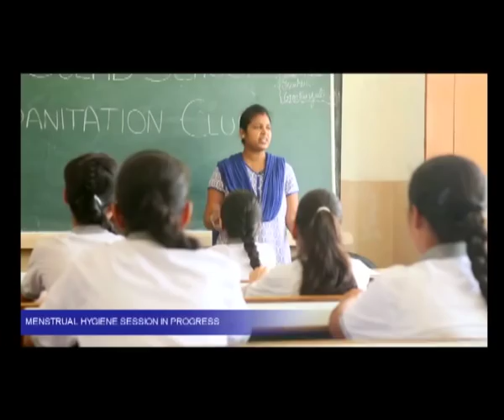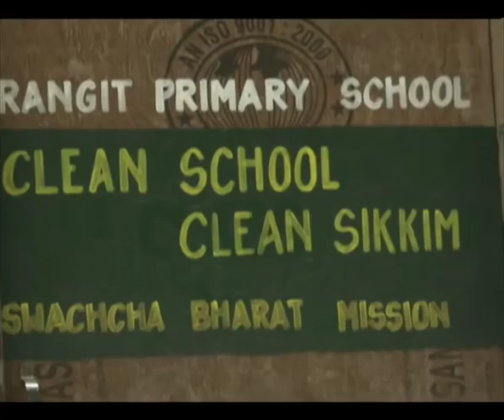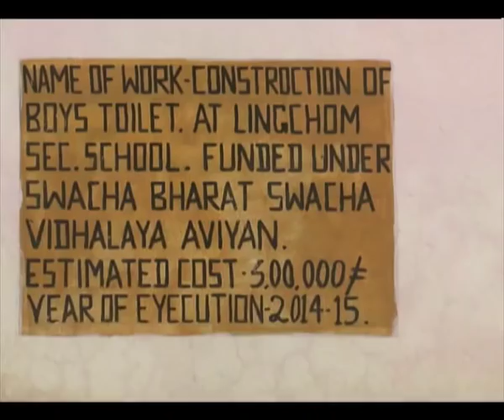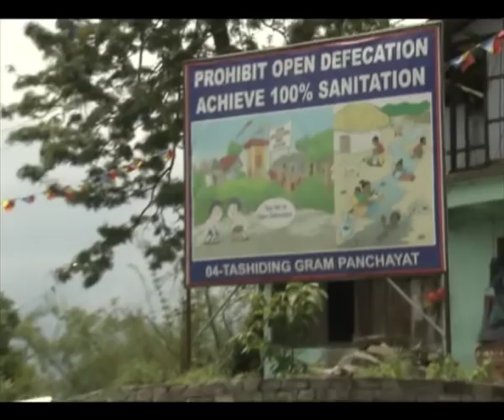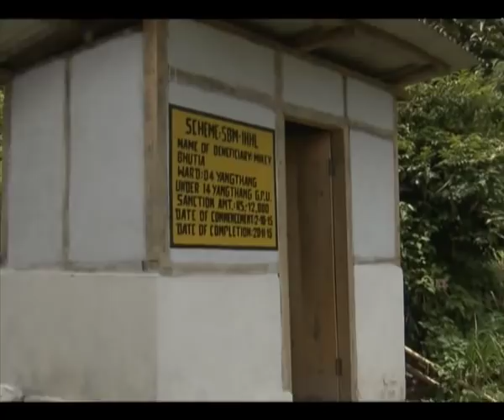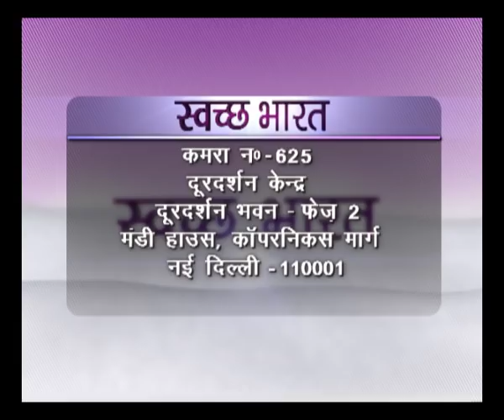Swachh Bharat - Drinking Water and Sanitation in rural areas - Ep # 319